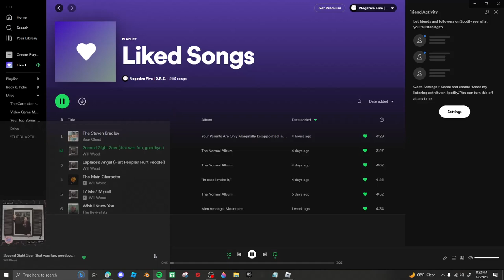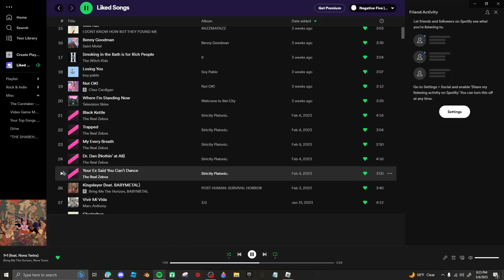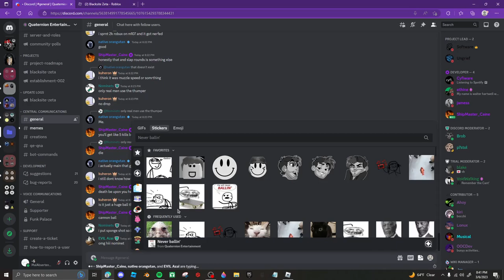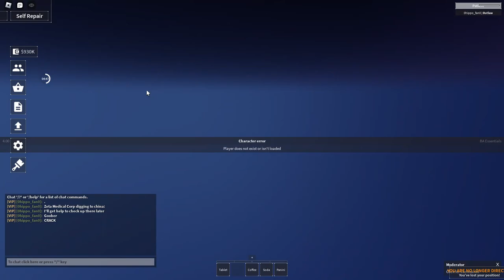Blacksite Zeta | Banana Hunt #1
Legend has it. A banana peel exist somewhere within this Blacksite... can our faithful hero find it? Or will he die a tragic death in attempt to do so.